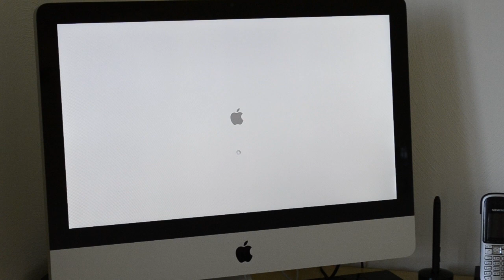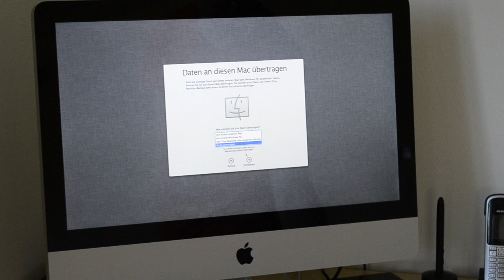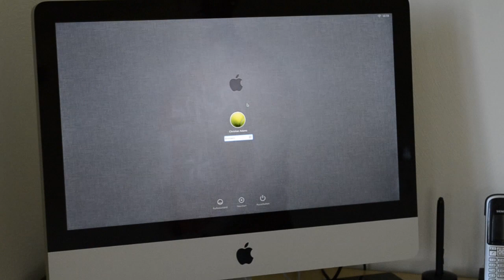iMac 21,5'' Unboxing + First Bootup - caphotos.de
Das Unboxing sowie der erste Bootup meines neuen iMacs. Specs: iMac 21,5'', 256 SSD, 16 GB RAM, Quad Intel Core i5 Prozessor, AMD Radeon HD 6770M 512 MB